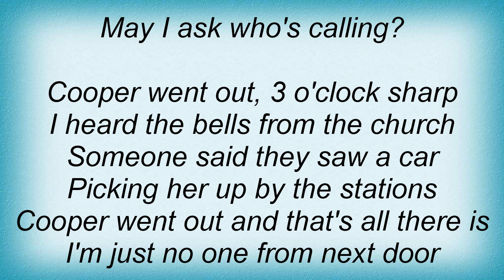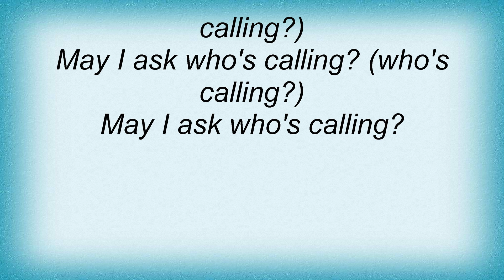Roxette - Cooper Lyrics